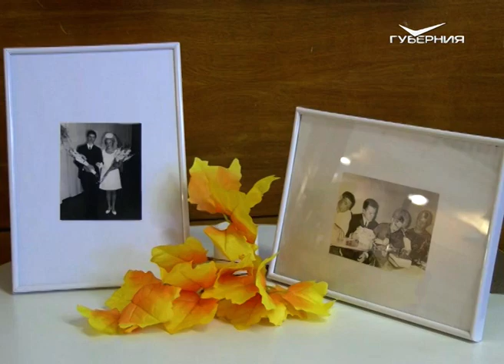В самарском ЗАГСе поздравили золотых юбиляров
Полвека вместе. В одном из старейших отделений ЗАГС Самары поздравили золотых юбиляров. Тем, кто отметил 50-летие совместной жизни, предложили вспомнить, как это было, и снова сказать друг другу "да". О символичной церемонии и чувствах, проверенных временем, смотрите в нашем материале.